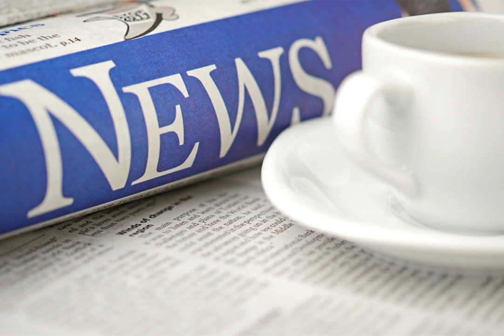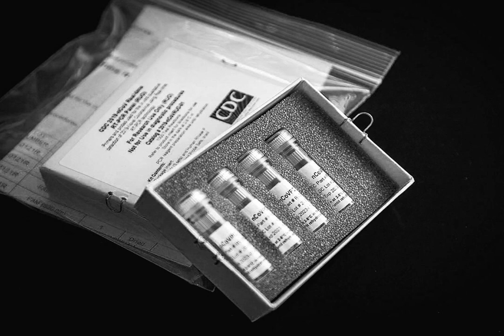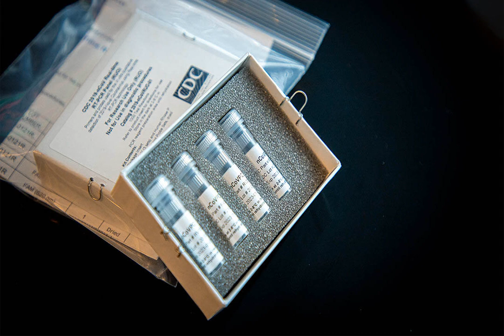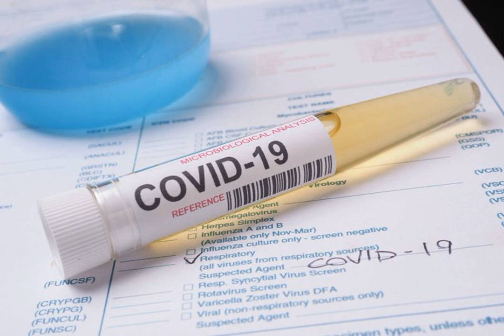Three negatives and a positive: problems with coronavirus tests in China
WUHAN, China (Reuters) - Trader He Ximing in the Chinese city of Wuhan says he has no idea how or where he caught the coronavirus or why repeated nucleic acid tests showed he didn’t have it.